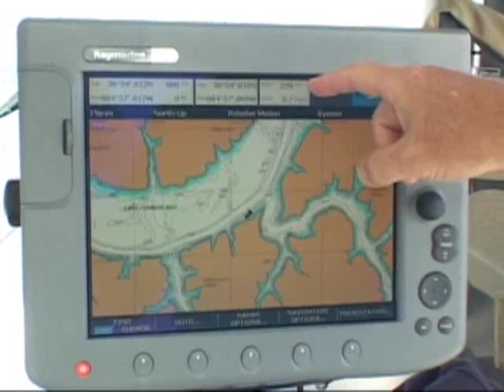Captain Jim Durham of StriperFun Guide Service showcases Lake Cumberland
Enjoy watching Captain Jim owner of StriperFun Fishing Guide Service as he  showcases Lake Cumberland and catches big Stripers on the "1 Big Fish" TV show!

Learn from Captain Jim as he shares his vast knowledge of Lake Cumberland's seasonal Striper patterns while demonstrating live bait and umbrella rig techniques as he puts the "1 Big Fish" crew on big Lake Cumberland Stripers!